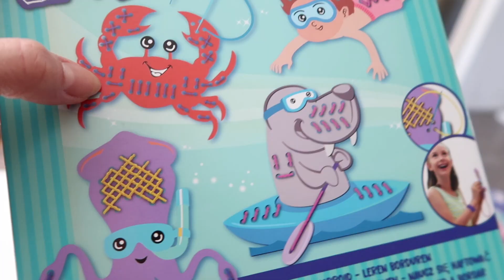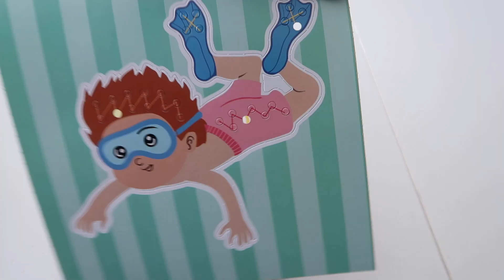DOĞUMA GİREMİYECEĞİM, EVDE DANS PARTİSİ, BAHÇE TEMİZLİĞİ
GÜNLÜK VLOG #1028 | Hollanda, 21 mart 2020

Kanalim yetiskinler icin kaliteli icerikler yapmaya odaklanmistir. Bununla birlikte tum ailenin birlikte izleyebilecegi guvenli aile dostu icerik olusturmayi amacliyorum.

We live in the Netherlands and we share our daily family lives and adventures. I hope our joy and positive energy is contagious.